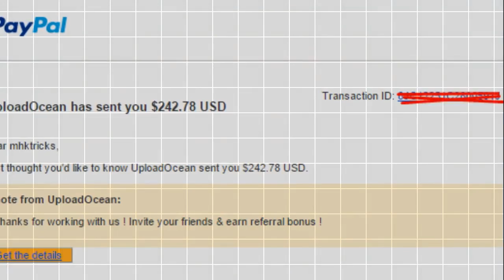Presentación Upload Ocean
Un videoclip corto para presentar esta web que te permite monetizar tu sitio web o canal de descargas. Upload ocean se llama.
Si tienes un canal o una web de descargas con Upload Ocean puedes recibir ingresos por "cada 1000 descargas".
Sistema muy sencillo para monetizar tus enlaces de descarga.